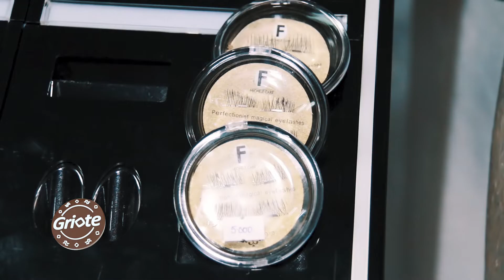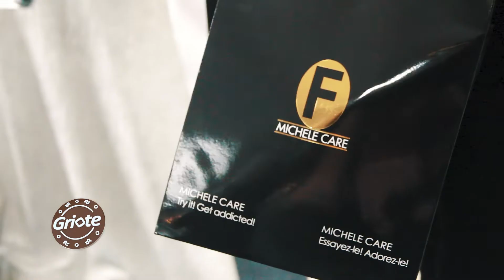Présentation de la gamme Perfectionist de Michele Care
soirée de prestige, événement de beauté au Cameroun.